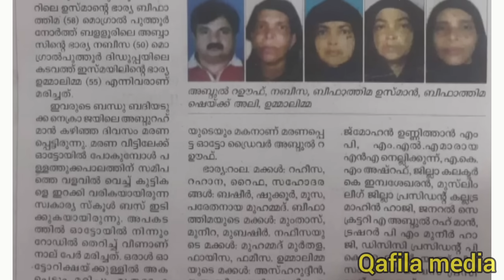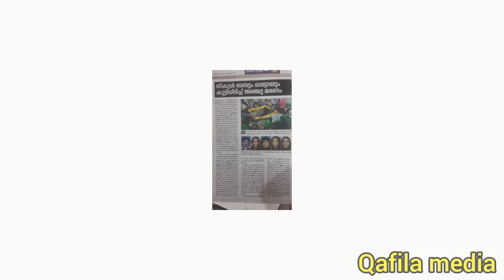എപ്പോഴും ഒരുമിച്ച്.. അന്ത്യ യാത്രയിലും.. കാസർകോട്ട് ആ നാല് സഹോദരിമാരെ ഖബർ മാടി വിളിച്ചു അവരറിയാതെ..